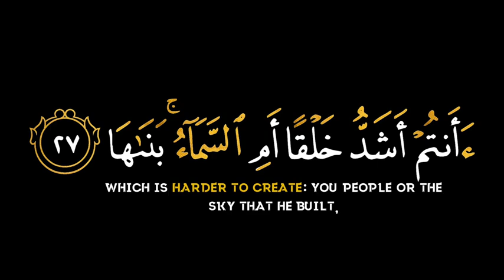كروما خلفية سوداء آيات من القرآن الكريم ٢٠٢٣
كروما خلفية سوداء آيات من القرآن الكريم